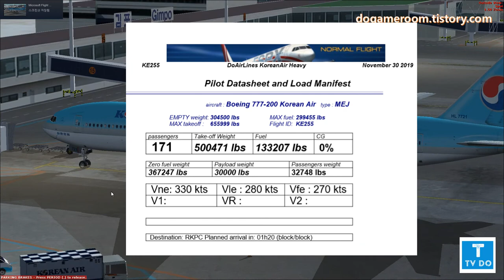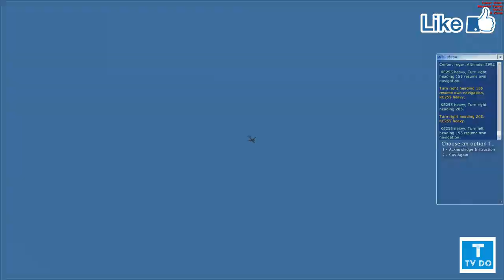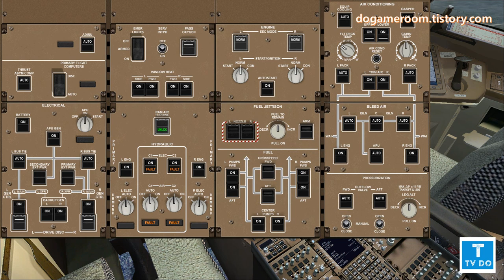FlightSimulatorX, KoreanAIr 777,플라이트시뮬레이터X 대한항공 김포공항-제주공항 {193;운행일지}TV Do]